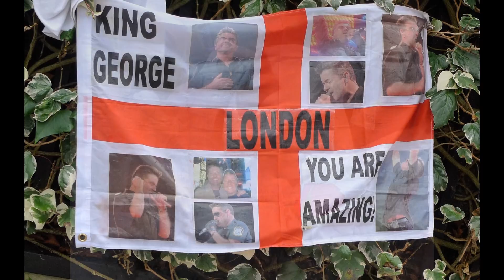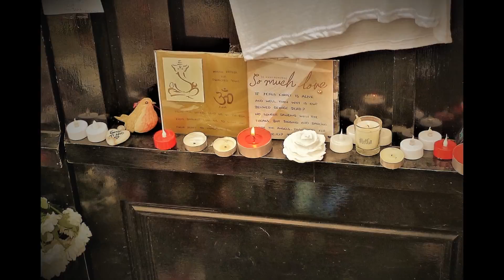Tributes, George Michael © Jeane Trend-Hill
Tributes, George Michael’s home, Highgate.